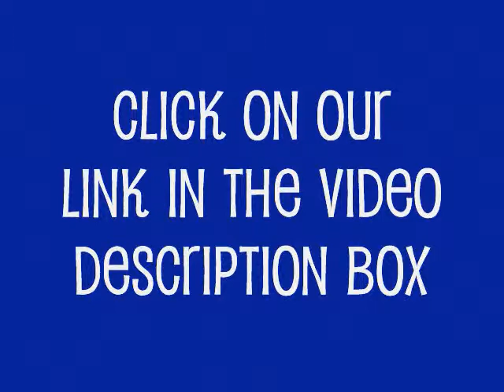We Have Free Blog Scripts & Lists of Sites For Our Team Members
Blogging is an essential part of your internet network marketing model.  We can provide you with Blog-Ready scripts and sites to post to.  Register today for FREE information from Worldwide Marketing Group by signing up at the following link.